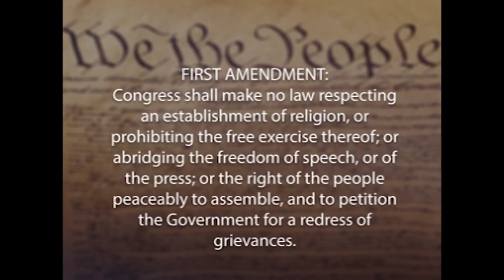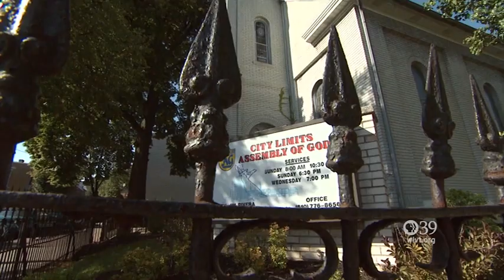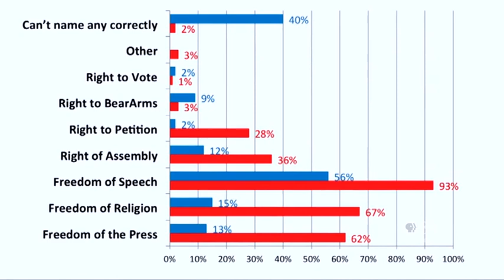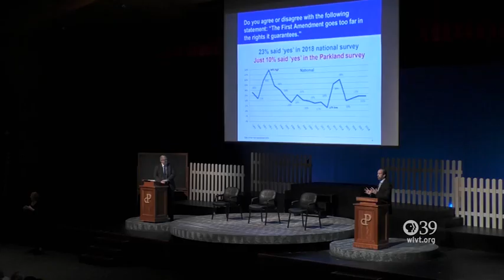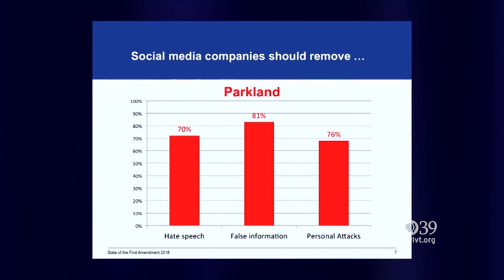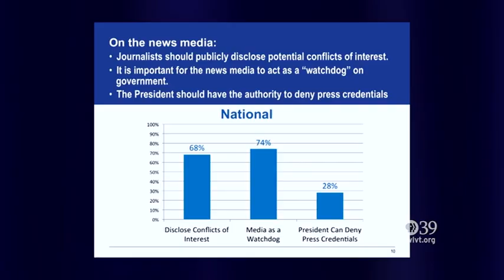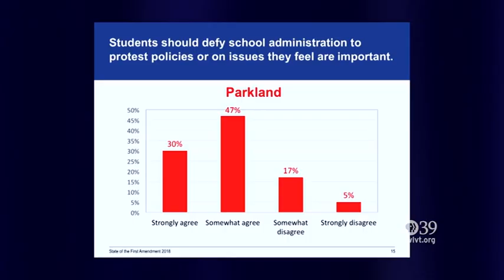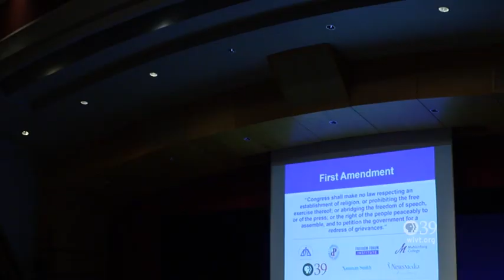The State of the First Amendment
On Oct. 10, 2018, the PBA Bar/Press Committee co-sponsored The State of the First Amendment, a first-of-its-kind forum that challenged notions about the First Amendment, at Parkland High School in Allentown. Presenters unveiled insights based on findings of a national survey by the Freedom Forum Institute and a companion survey by Muhlenberg College of 800 Parkland seniors. PBS39 recorded the unveiling of the sometimes surprising survey results.